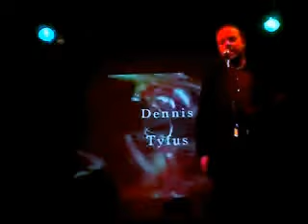Poesia Orale - DENNIS TYFUS live @Fanfulla 18.12.17-poesia sonora vocale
selvaggia e incantevole interpretazione dell'artista belga nel festival di poesia orale Poesia Carnosa, suoni dal vivo a Roma Pigneto